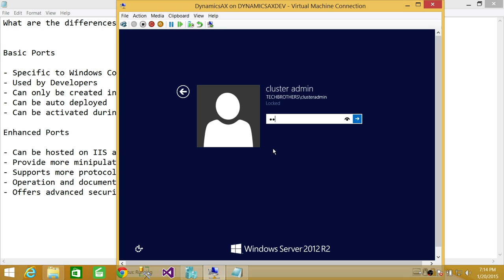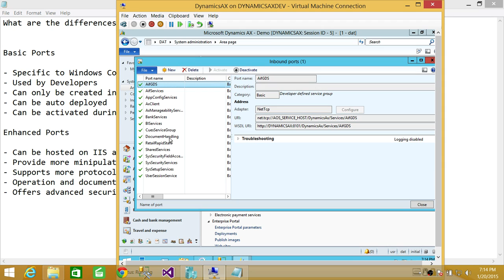17-What are the differences between basic and enhanced Ports in Microsoft Dynamics AX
In this video of Microsoft Dynamics AX 2012 step by step tutorial you will learn about "What are the differences between basic and enhanced Ports in Microsoft Dynamics AX "

Step by Step Microsoft Dynamic AX 2012 R2 Tutorial by Tech Brothers